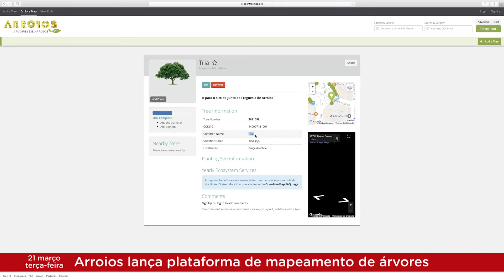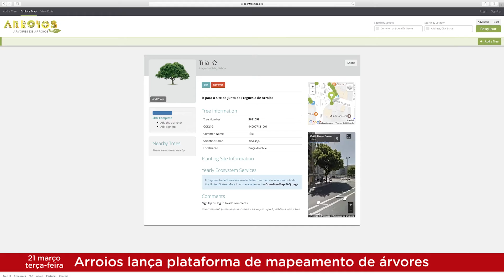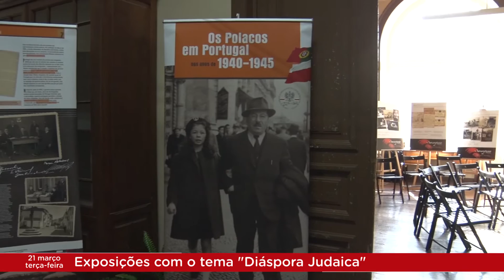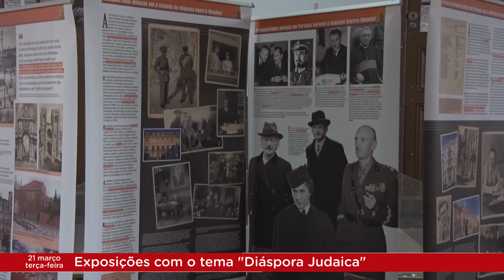Arroios Informação 21-03-2017